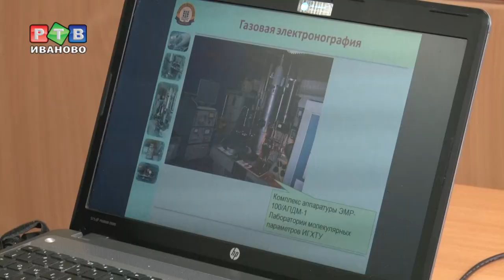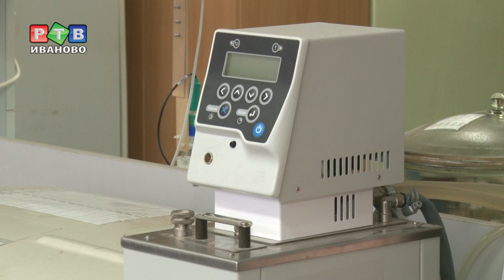Стимул для ивановской науки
Стимул для ивановской науки.  В четверг глава региона встретился с молодыми учеными Химико-технологического университета. Повод для визита в вуз – особый. Ивановские химики получили Грант президента Российской Федерации для господдержки молодых ученых.